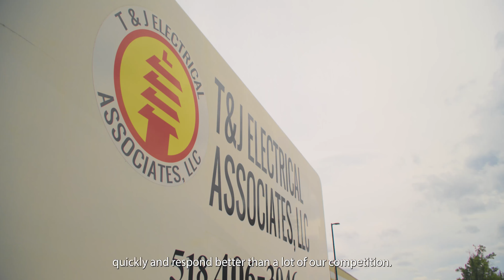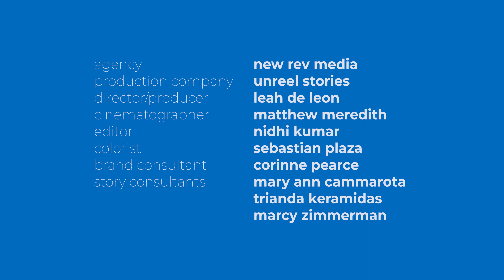T & J Electrical achieves 30 – 40% growth YoY over four years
East coast electrical contractor scales tenfold while maintaining excellent service

“ServiceChannel has expanded our business tenfold across our entire footprint.“
Nick Sestito
Managing Partner at T & J Electrical Associates

Background

T & J Electrical Associates, based in Clifton Park, NY, is a family-owned and operated electrical, lighting, and sign contractor servicing nine northeastern states.

The company has prioritized excellent, reliable customer service since its foundation in 1971. Partnering with ServiceChannel has led to a tenfold expansion, allowing T & J to achieve a 30 – 40% growth YoY over the past four years. They now operate approximately 50 trucks and have recently constructed a new 14,000-square- foot facility. With nearly 100 highly skilled in-house technicians trained on the ServiceChannel platform, T & J has the power to deliver fast, comprehensive service on demand.

Challenge

T & J’s challenge — How to embrace rapid growth and maintain their high standards for great service:

Managing a growing workload across a vast network of technicians
Having a single source of truth for technicians to communicate directly with clients and track their time spent at locations
Tracking spending across markets to understand what types of technicians are most needed and where
“The kind of objective third-party statistics that ServiceChannel gives potential clients on us is WORTH ITS WEIGHT IN GOLD.”
Nick Sestito

Solution

With a custom integration of ServiceChannel with T & J s business software, the company was able to streamline operations.

“Having everything you need to communicate with a client, pass along information to a technician, and complete the invoice of that work order in one place is huge for us,” says Nick.

Provider Search: Facilities managers regularly discover the company and invite it to perform work when searching for top-performing electricians in their region
ServiceChannel Managed relies on T & J Electrical as a preferred provider for high-profile customers in its program
ServiceChannel App allows the company to seamlessly track the 10,000 work orders they typically have in their pipeline

Results

Since partnering with ServiceChannel, T & J Electrical has been able to scale and streamline operational processes across all service locations in nine Northeastern states — from managing work orders, to invoice and payment tracking, to expenditure tracking for growth planning. This has allowed them to pivot to meet changing scopes of work more efficiently and respond in real time to customer calls.

“ServiceChannel is by far the easiest and most reliable platform that we use on a daily basis.”
Nick Sestito

ServiceChannel enables the company to see where money is being spent in various markets, which in turn helps them identify areas of labor to invest in for future growth.

10x growth in current markets, which include nine Northeastern states
Time to receive payment reduced by 50%
Reduced administrative time throughout the job lifecycle